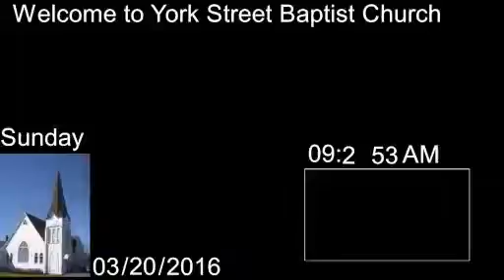3-20-2016 2 Parts 1of 2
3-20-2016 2 Parts 1of 2